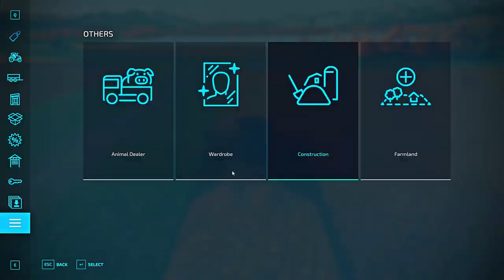MASSIVE CHALLENGE || BUILDING CHICKEN & SHEEP PENS CANOLA HARVEST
BUILDING CHICKEN & SHEEP PENS CANOLA HARVEST in my fav map